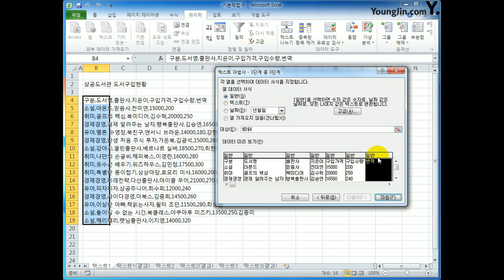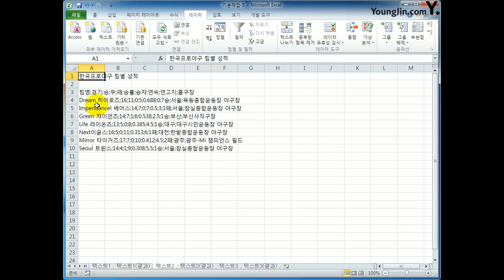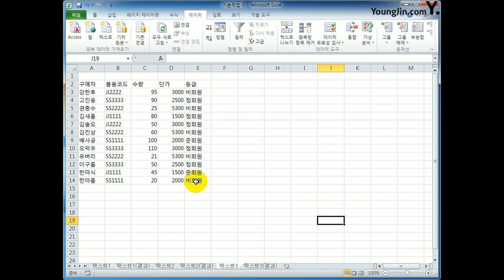[컴활2급실기] 텍스트 나누기